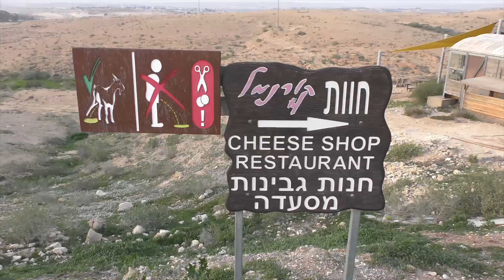מכתש רמון 1 3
טיול במכתש רמון